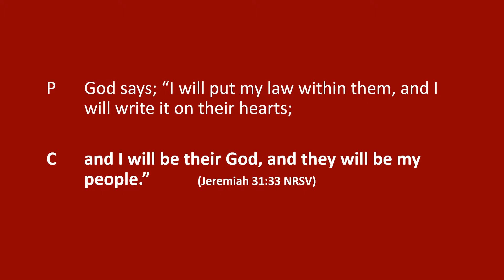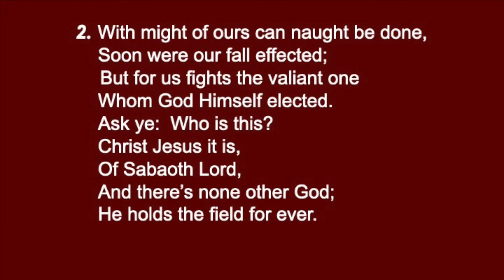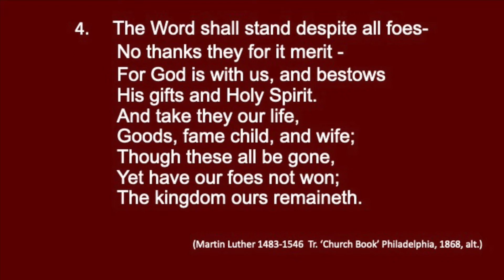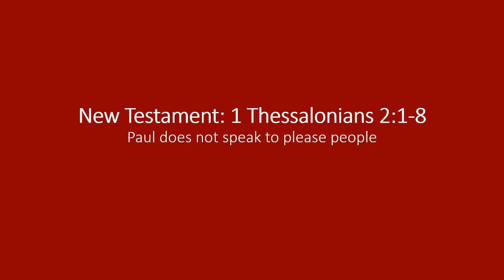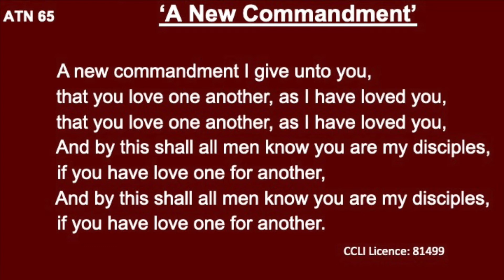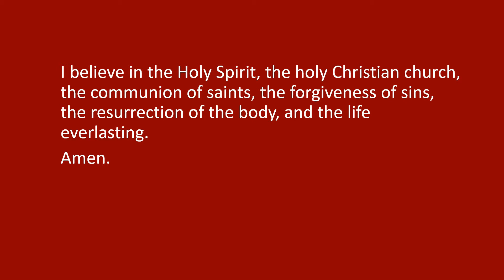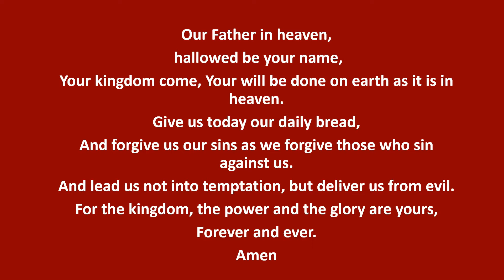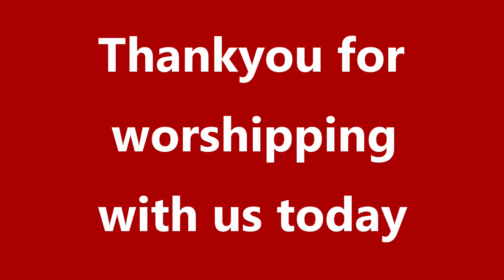Twenty-first Sunday after Pentecost - Reformation Sunday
Liturgy, music and message based on Matthew 22:35-36.
Thanks for contributions from the Wundtke family, musicians Bev, Carol, Kevin and Sharyn; also to Marty, Gavin and Wade for tech help.